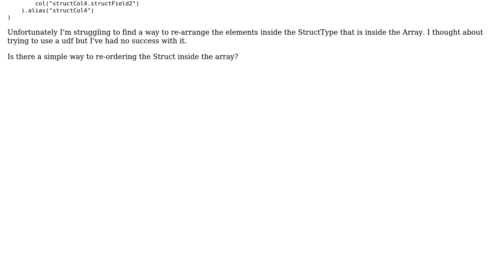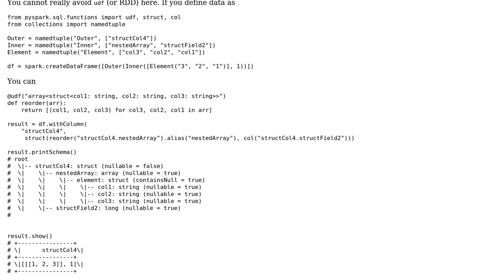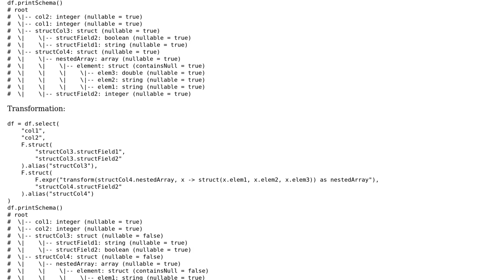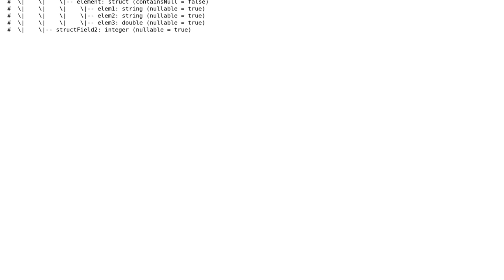Rearranging StrucType and nested array of struct (2 Solutions!!)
Rearranging StrucType and nested array of struct

With thanks & praise to God, and with thanks to the many people who have made this project possible! | Content (except music & images) licensed under CC BY-SA | Music | Images & others | With thanks to user ZygD user Alper t. Turker user Alan Featherston and the Stack Exchange Network Trademarks are property of their respective owners. You are responsible for your own actions.